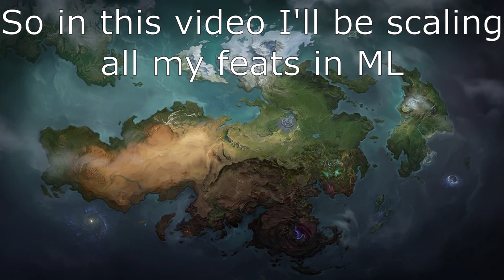Mobile Legends Scale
105 is a nice number.
This truly was a mobile legends moment of all time.